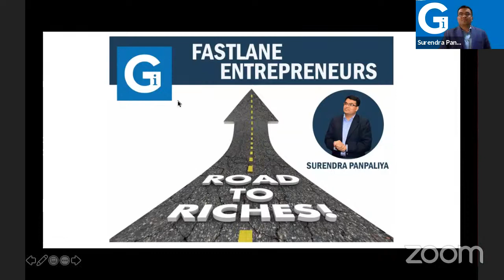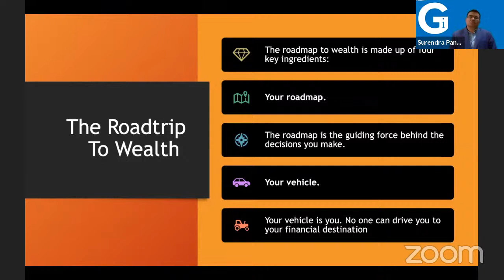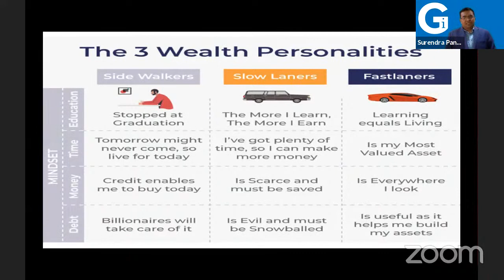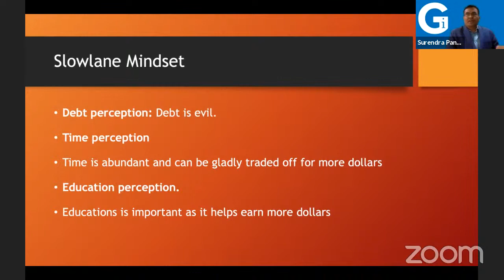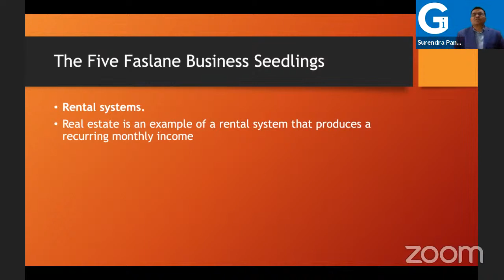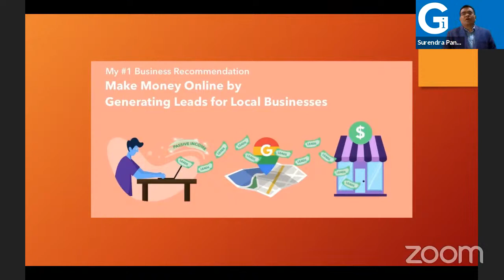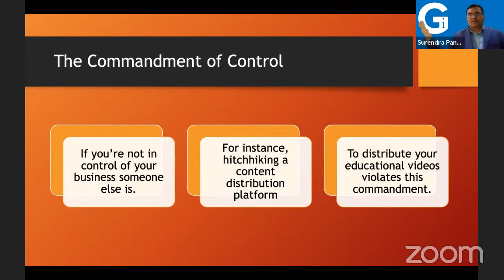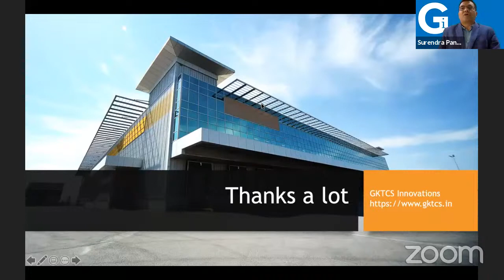Fastlane Entrepreneurs | Millionaire Fastlane | GKTCS Internship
Agenda
🔶  What is an Entrepreneurship?
🔷  What is Fastlane Entrepreneurship?
🔶  The Three Wealth Personalities.
🔷  The Sidewalk Roadmap
🔶  The Slow lane Roadmap
🔶  The Fastlane Roadmap
🔷  Side walker vs Slow lane vs Fast lane
🔶  The Five Fastlane Commandments
🔶  Entrepreneurship Career
🔷  GKTCS Online Internship Program

Time: 11.00 a.m.  to 1.00 p.m. (IST)

Click the below link to